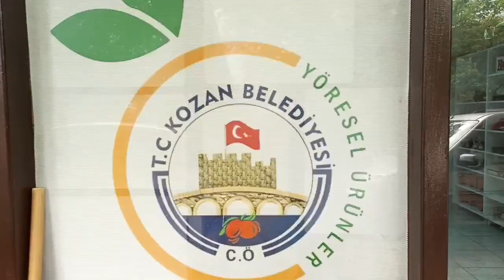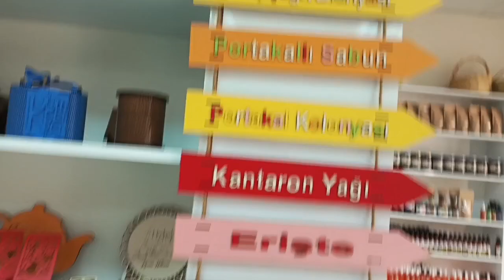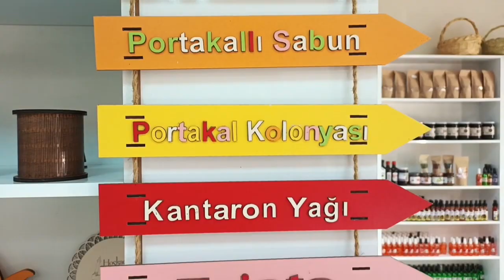YÖRESEL ÜRÜNLER / KOZAN